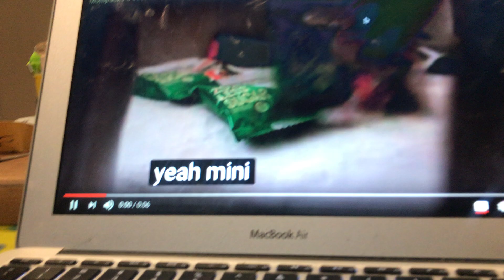The New Car